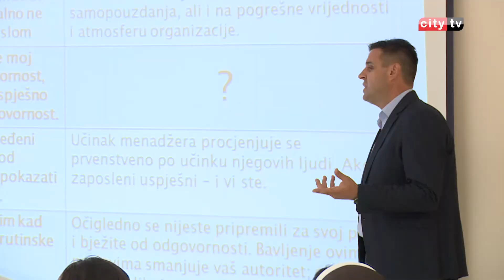Radionica za direktore škola – City televizija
U Mostaru u Mepas Mallu održala se radionica za sve direktore srednjih i predškolskih ustanova na ovom području. Radionicu je organizvao OSCE sa ciljem poboljšanja rada direktora i usavršavanja samih njihovih vještina. Radionica se održava dva dana, a sljedeća će se održati u četvrtak za direktore osnovnih škola.